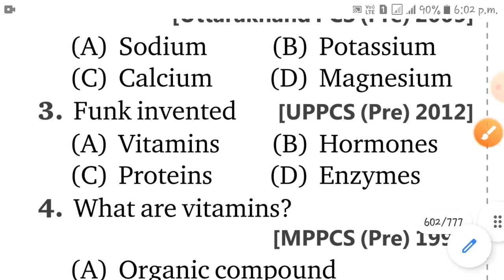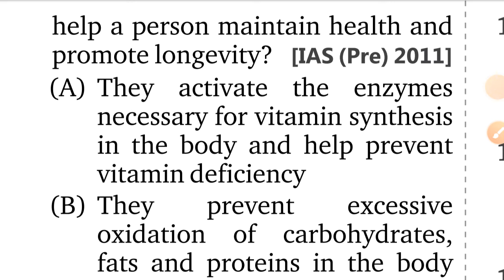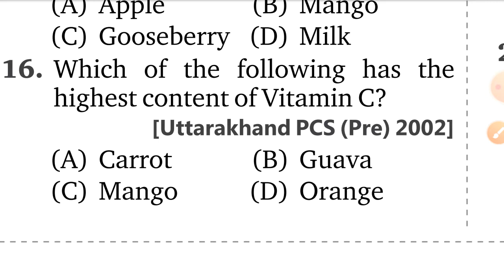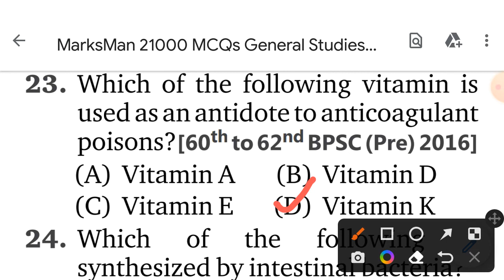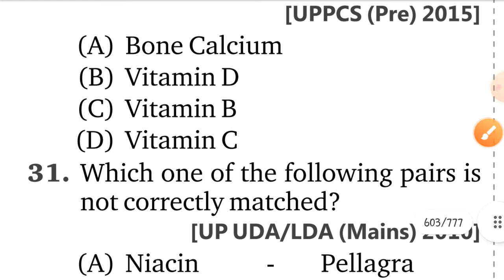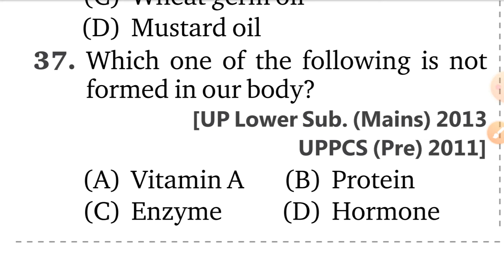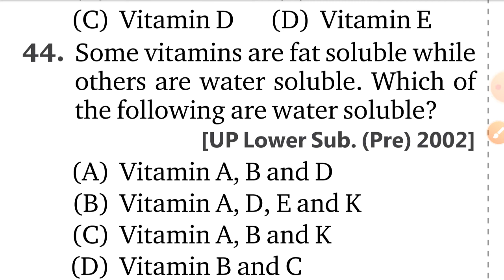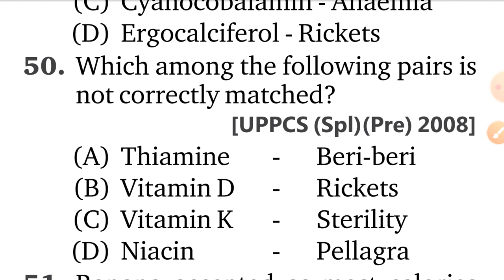General Science || Top mcq Question From Nutrition & Vitamin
GeIneral Science || Top mcq Question From Nutrition & Vitamin
in this video we are discussing about  all vitamins and essential nutrition for human being. It is very important for railway group d any all competitive exam.
general science most important mcq
health and nutrition most important questions
vitamin and nutrition most important mcq